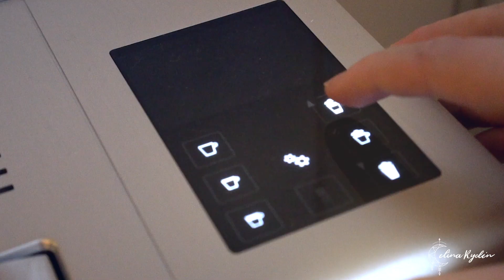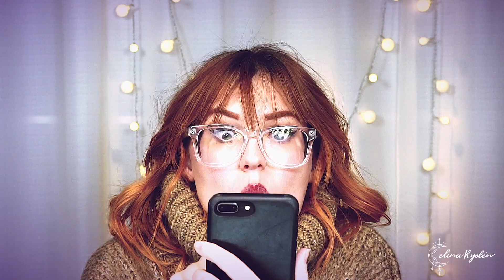HOW I DEAL WITH HATERS - NAIL EDITION | TEA TIME WITH CELINA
That way you won't miss my next video when it comes out.

If you are living outside the states, go here to find out where your closest distributor is

WEBSHOP - nagelprodukter, nageltillbehör, Swarovski, nailart, naglar, tutorials och mycket mer!

▼ ▽ Light Elegance Ambassador and International Educator, please for more information about the products and where to buy them (your closest distributor). If you have any questions on prizes, log in, how to buy the products from your country etc, please send an email to

▼ ▽ If you have questions about the sandwhich technique or how the Light Elegance products work, please check out my videos "How to get started with Light Elegance" and "How to work with Light Elegance".

▼ ▽ I DON'T TAKE ON NEW CLIENTS UNTIL FURTHER NOTICE. To find out where my upcoming classes will be, check out my and sign up for the newsletter!

▼ ▽ MUSIC
epidemicsounds.se

▼ ▽ I RELEASED A SONG!! | STAR CASSETTE - SUMMER NIGHTS